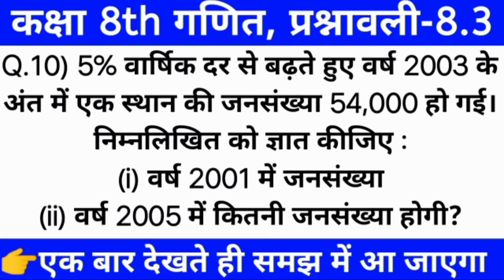Class 8th chapter 8 exercise 8.3 Question 2 to 12 ll राशियों की तुलना कक्षा 8 प्रश्नावली 8.3 l NCERT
EXERCISE 8.3
2. कमला ने बैंक से 15% p.a की दर से स्कूटर खरीदने के लिए 26,400 रुपये उधार लिए। वार्षिक रूप से मिश्रित। लोन खाली करने के लिए वह 2 साल और 4 महीने के अंत में किस राशि का भुगतान करेगी?
3. फैबिना साधारण ब्याज पर 3 साल के लिए प्रति वर्ष 12% की दर से 12,500 रुपये और राधा सालाना समान अवधि के लिए 10% प्रतिवर्ष की समान राशि पर उधार लेती है। कौन अधिक ब्याज देता है और कितने द्वारा?
4. मैंने जमशेदपुर से 2 साल के लिए 6% प्रति वर्ष साधारण ब्याज पर 12,000 रुपये उधार लिए। अगर मैंने यह राशि 6% प्रतिवर्ष चक्रवृद्धि ब्याज पर उधार ली होती तो मुझे कितनी अतिरिक्त राशि चुकानी पड़ती?
5. वासुदेवन ने सालाना छमाही में 12% की ब्याज दर पर 60,000 रुपये का निवेश किया। 6 महीने बाद उसे (i) कितनी राशि मिलेगी? (ii) 1 वर्ष के बाद?
6. आरिफ ने एक बैंक से 80,000 रुपये का ऋण लिया। यदि ब्याज की दर 10% प्रति वर्ष है, तो 1 1/2 वर्षों के बाद मिलने वाली राशियों में अंतर खोजें, यदि ब्याज है
(i) वार्षिक रूप से मिश्रित। (ii) अर्धवार्षिक रूप से मिश्रित।
7. मारिया ने एक व्यवसाय में 8,000 रुपये का निवेश किया। उसे सालाना 5% की दर से ब्याज दिया जाएगा। खोज
(i) दूसरे वर्ष के अंत में उसके नाम पर जमा की गई राशि।
(ii) तीसरे वर्ष के लिए ब्याज।
8. प्रति वर्ष 10% की दर से 1 1/2 वर्ष के लिए 10,000 रु। पर चक्रवृद्धि ब्याज और चक्रवृद्धि ब्याज का पता लगाएं। क्या यह ब्याज उस ब्याज से अधिक होगा जो उसे मिलेगा अगर वह सालाना चक्रवृद्धि था?
9. राम को 4096 रुपये मिलेंगे, अगर वह 18 महीने के लिए 12 1/2% प्रति वर्ष की दर से दिया जाता है, तो ब्याज छमाही रूप से कम हो जाता है।

🌟कक्षा 6th से कक्षा 10th गणित और अंग्रेजी के अधिक वीडियो देखने के लिए नीचे दिए गए लिंक पर क्लिक करें 👇

🔥 RBSE CLASS 10TH ENGLISH RAJASTHAN

✍️  CHAPTER 2 ll NCERT EXERCISE 2 ll कक्षा 9 गणित अध्याय 2 ll बहुपद प्रशनावली 2